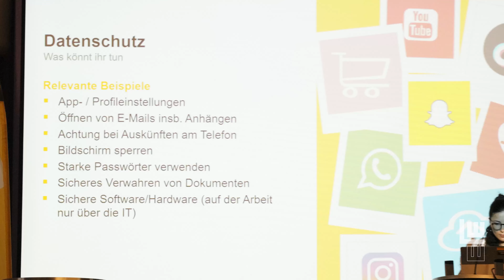Auszubildende erobern die Nürnberger Burg | LEONHARD WEISS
Mittlerweile eine wichtige Tradition bei LEONHARD WEISS, unsere neuen Auszubildenden starten ihre Karriere auf der Nürnberger Burg!

Unsere jungen Kolleginnen und Kollegen absolvieren während ihrer Einführungswoche in der außergewöhnlichen Jugendherberge gemeinschaftliche Teamtrainings, nehmen an einer Stadtrally teil oder Erarbeiten unter anderem in Kleingruppen die Rechte und Pflichten als Auszubildender bei LEONHARDWEISS.